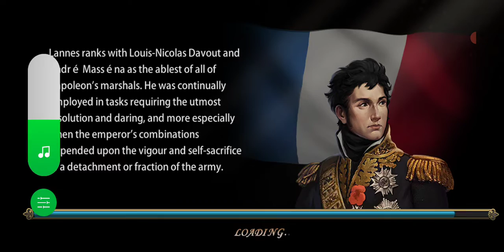Grand War France lvl 4 (Battle of Marengo easy)